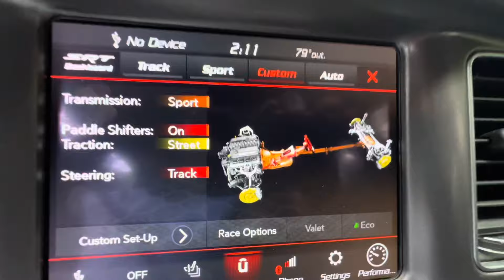SCAT PACK CHARGER STREET DRIVE POV 🚦